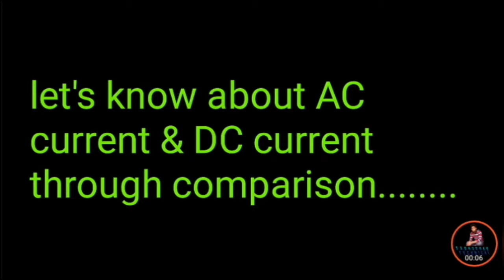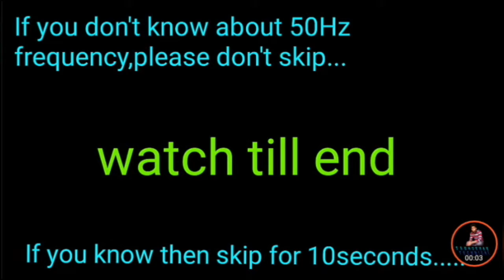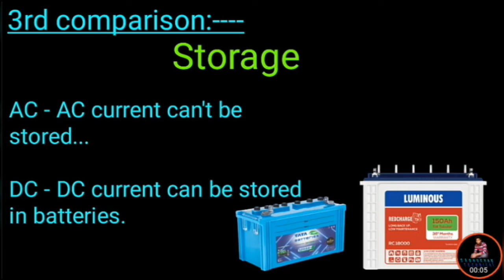Basic introduction about current!!!!